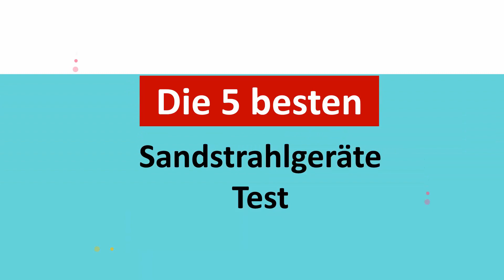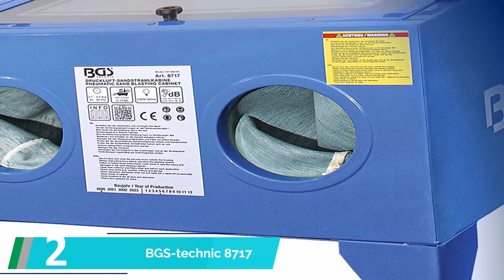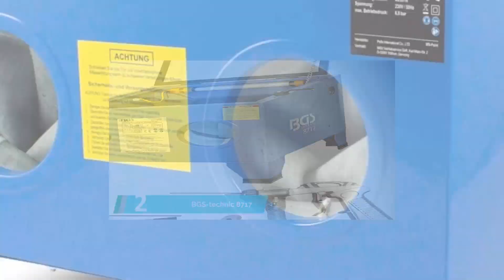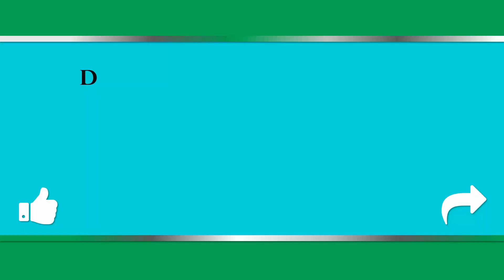Sandstrahlgeräte Test ✔️ Top 5 besten Sandstrahlgeräte Test 2024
Hier ist die Liste von besten Sandstrahlgeräte Test

⭐ 1. BITUXX Sandstrahlkabine

⭐ 2. BGS-technic 8717

⭐ 3. Mobile Sandstrahler

⭐ 4. MSW Mobiles Sandstrahlgerät

⭐ 5. Arebos Sandstrahlkabine 9